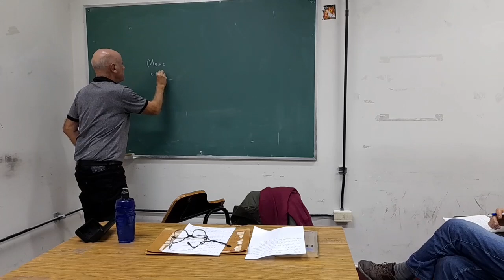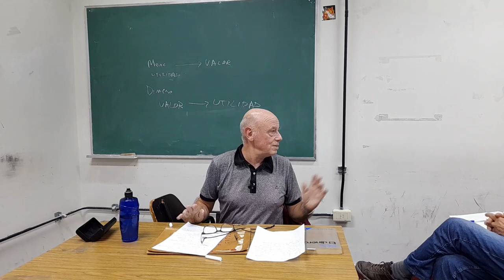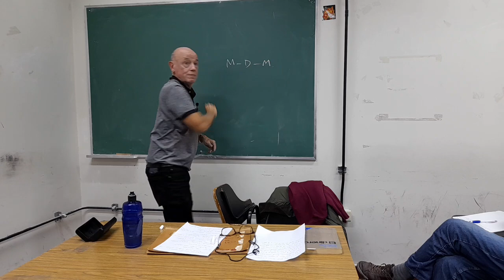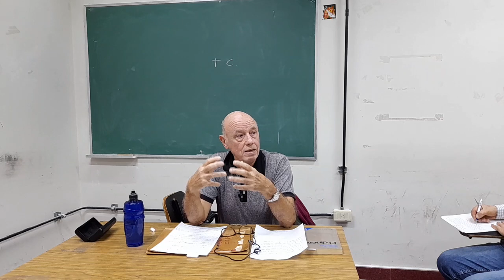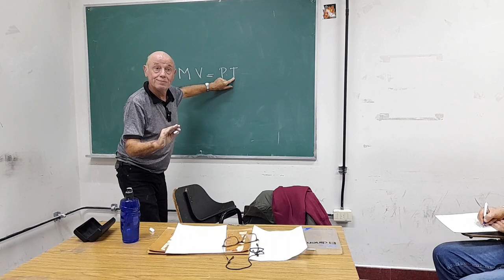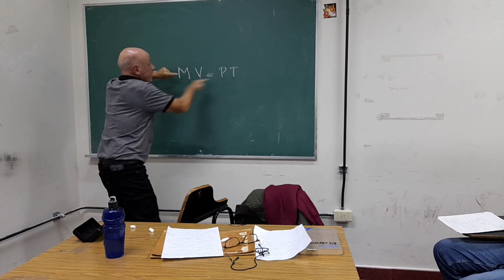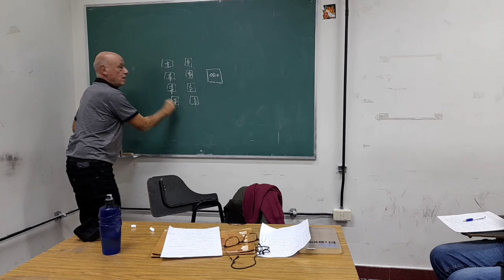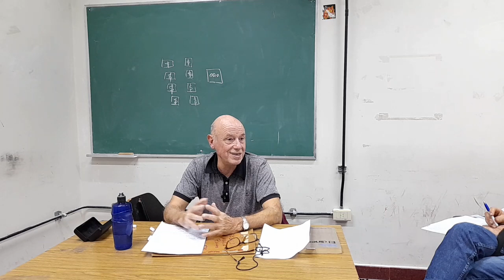La teoría monetaria de Marx y explicaciones alternativas a la inflación (1)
En esta primera entrega del ciclo sobre las teorías de inflación, en el  marco del Ciclo de charlas de la cátedra "Cambios en el sistema económico y crisis mundial" Rolando Astarita aborda desde una perspectiva marxista, las distintas teorías de la inflación con una rigurosidad científica que lo caracteriza, con un abordaje didáctico repasa cada uno de los diferentes enfoques: neoclásicos, monetaristas, keynesianos y postkeynesianos entre otras.

La cátedra "Cambios en el sistema económico y crisis mundial" dictada por el Profesor Rolando Astarita, en la facultad de ciencias sociales (UBA) por más de 20 años en la currícula de dicha casa de altos estudios.

En este primer encuentro se aborda:

La relación entre la teoría del valor y el concepto de dinero en Marx. Diferencia con Ricardo, con la teoría subjetiva del valor, con Keynes y el cartalismo. Funciones del dinero en Marx. Teoría cuantitativa, versión de Ricardo, Fisher y Friedman y crítica de Marx. Planteo de Marx sobre emisión monetaria y suba de precios. Rol monetario del oro, discusiones en teoría monetaria.

Presentación y ayudante de cátedra
Rocío Salgueiro

Colaboración especial
Violeta Wok

Vídeo e imagen
Víctor Benítez

Está charla fue realizada el 26 de junio de 2023 en la facultad de ciencias sociales UBA